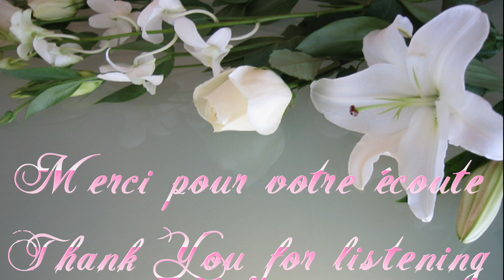No Matter What (2) - Boyzone (Guitare cover)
Note:
This is a non-profit video made solely for the purpose of study, review or critical analysis
Cette chanson est la propriété et le copyright de son propriétaire (s) légitime.
Ceci est une vidéo à but non lucratif fait uniquement pour des fins d'étude, d'examen ou uniquement à des fins d'analyse critiques.